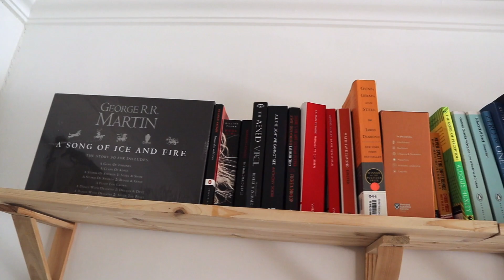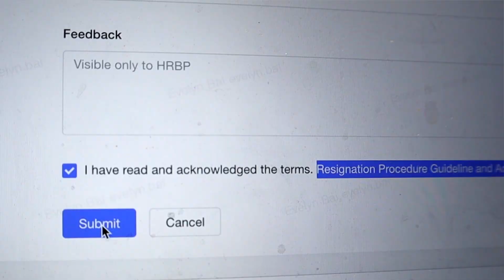my beijing apartment tour☁️💫small but cozy $865 studio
Welcome to my first apartment in Beijing, China! After living in my 480sqft apartment in Haidian district for the past year, I finally got around to filming an apartment tour, right when I was moving out. In this video, I take you on a tour of my small but cozy $865 apartment, where I have completed (also failed at) many construction projects to build storage solutions, add decor, and give this tiny space the warmth of home.

This apartment has seen me through the first chapter of my life in Beijing, when I was confused, alone, and couldn’t wait to get out of here. Also in this apartment, I found what I love to do, fell in love, and decided to call Beijing my home.

This is the first part of a mini series of vlogs where I document how I quit my job, moved to a new apartment, and started a new job all in a couple of weeks.

Thank you for checking out my apartment, and for coming along this new chapter of my life. Hope you are taking care:)

xx Evelyn

🍪 SMALL BATCH COOKIE CO.
i have a cookie company!!!
if you live in china, here's a link to order *DAMN GOOD* freshly baked cookies from yours truly

☕️ SUPPORT
i can't imagine doing any of these things without you 🤍

🙋🏻‍♀️ HELLO
hi i'm Evelyn. thanks for stopping by!
➭ what do you do? i'm a tech project manager
➭ where are you located? Beijing
➭ what's your weird accent? i grew up in china, and lived in the US for 8 years
➭ why are you in Beijing? COVID threw my entire life off course, so I decided to give up my past life in Chicago, and start over in Beijing

for vlogs about living in China, working in technology, and other adventures of a twenty something trying her best to adult + build a life in Beijing